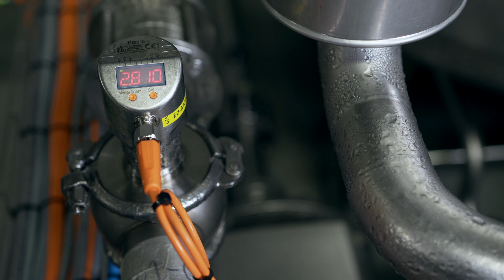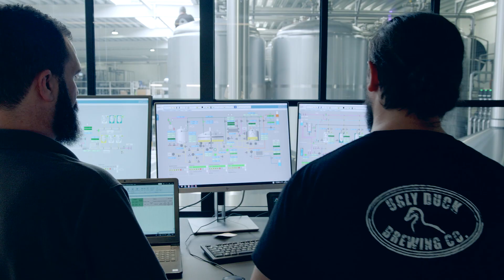ifm and GEA have enabled scalable brewery automation at Skanderborg Brewery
Advanced sensor technology from ifm drives brewery automation at Skanderborg Brewery in Denmark. In order to support its growth from 125,000 to 4 million litres per year, the brewery uses ifm's pressure and level sensors to ensure accurate process control and remote monitoring.

GEA delivered and commissioned the automation solution, with ifm components also integrated into Italian and Dutch brewing equipment. Standardised sensor technology across systems ensures easier calibration, unified configuration and reduced complexity — all of which are key advantages for efficient brewery operations.

With on-site support and extensive application expertise, ifm remains a reliable partner for brewery automation.